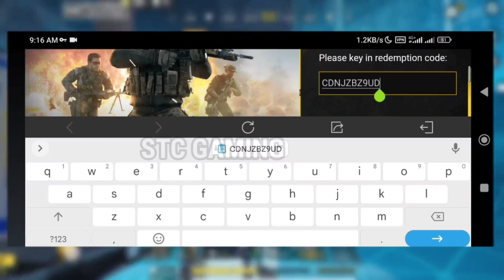New 4 Working Redeem code codm | Life Time Working Redeem code codm